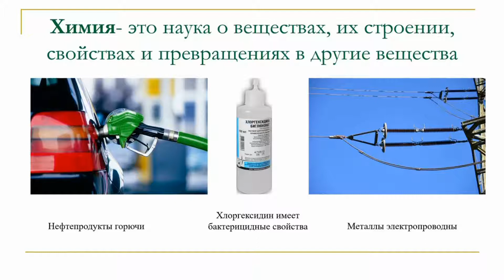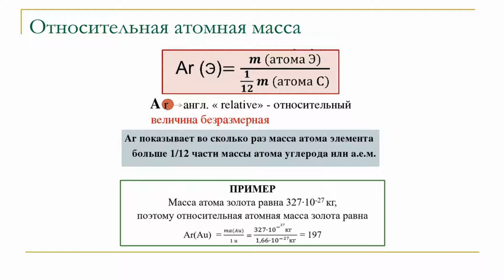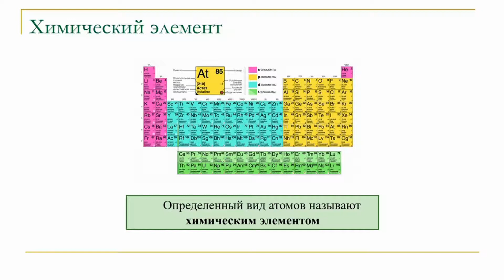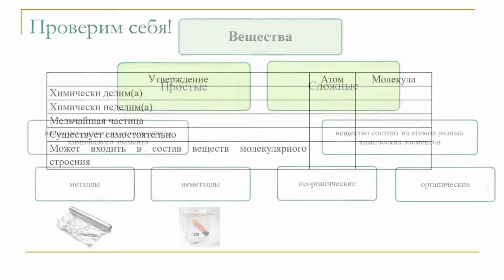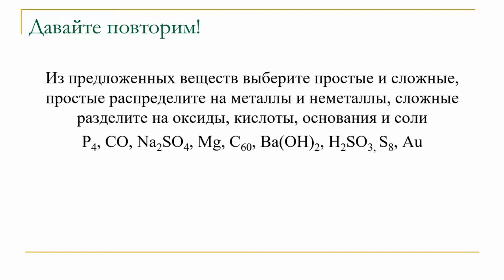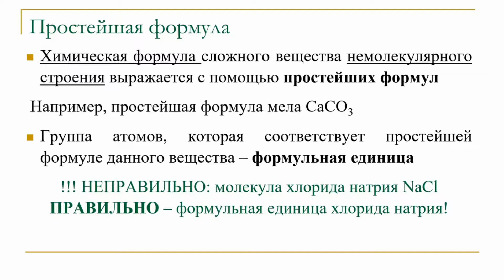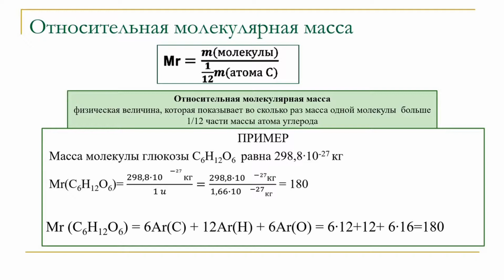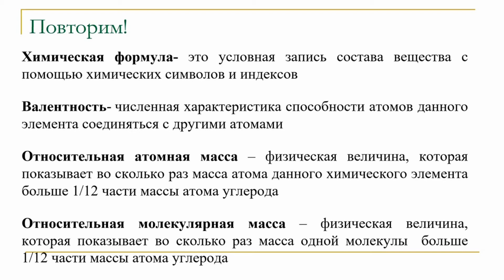Повторение химии VII класса. Кол. понятия в химии. Тема 1.Атом. Молекула. Простые и сложные вещества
Повторение основных вопросов химии VII класса. Количественные понятия в химии. Тема 1. Атом. Молекула. Простые и сложные вещества. Относительная атомная и молекулярная массы